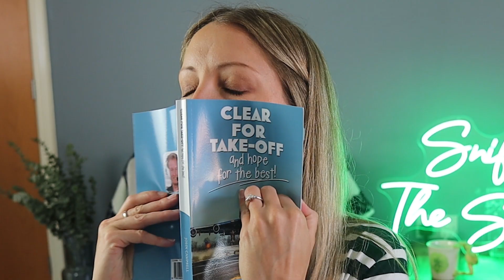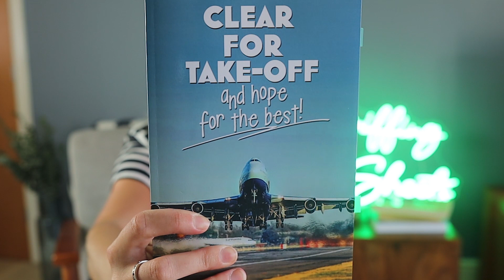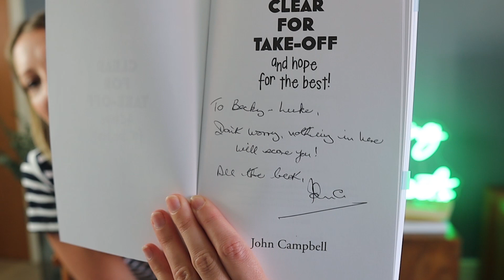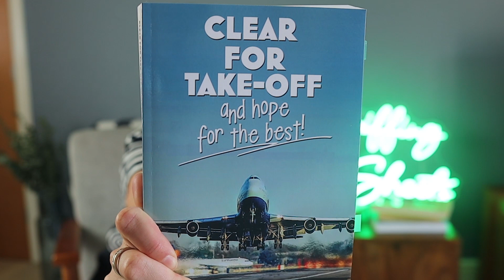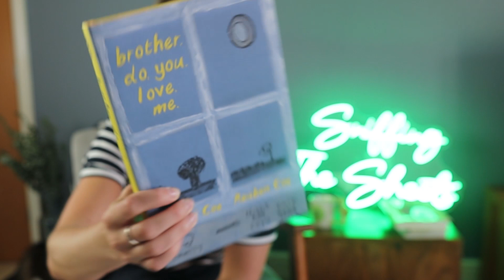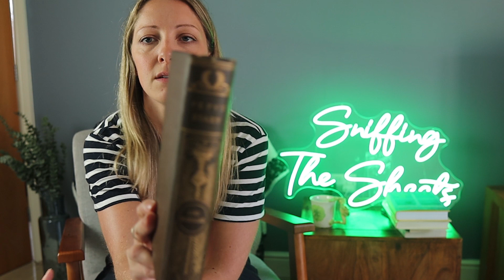memoirs for every mood ✨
A selection of my favourite memoirs as well as those sat on my tbr!

0:00 intro
0:39 Educated
2:32 This Is Going To Hurt
3:37 When Breath Becomes Air
4:32 Butterfly
6:24 Unnatural Causes
7:10 Beyond Impossible
9:00 The Choice
9:48 Clear For Take Off
11:38 books on my tbr

Books discussed:
Educated by Tara Westover
This is Going to Hurt by Adam Kay
When Breath Becomes Air by Paul Kalanithi
Butterfly by Yusra Mardini
Unnatural Causes by Dr Richard Shephard
Beyond Impossible by Mimi Anderson
The Choice by Edith Eger
Clear For Take Off and hope for the best! by John Campbell. You can buy John's (self published!) book here: